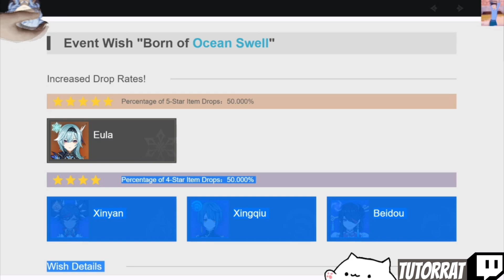Genshin Impact Streamers Roll On The Eula Banner #7